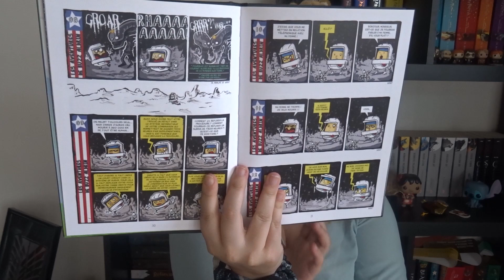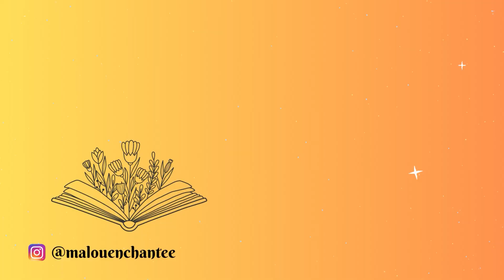Bilan lecture Novembre 2023 : Des pépites et un abandon...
J'ai lu ce mois ci :
- La fille qui prenait les armes - A.Harmon
- La société très secrète des sorcières extraordinaires - S.Mandanna
- En,tre terre et ciel tome &1 - R.Roanhorse
- La maison aux sortilèges - E.Hart
- Je me souviens, Rebecca - N.Somers
- Babel - R.F.Kuang
- Gilded - M.Meyer
- La petite mort tome 1 - D.Mourier
- Un sort si noir et éternel - B.Kemmerer
- Le cycle des secrets - M/Fargetton
- Ici et seulement ici - C.Dabos
- Le collège maléfique tome 4 - C.O'Donnel
Booksta cité :
- Livres.and.spells
- oli.bouquine